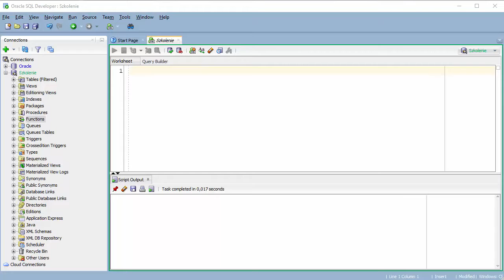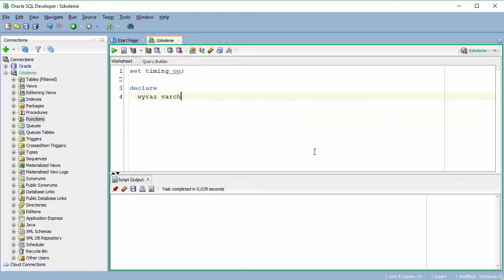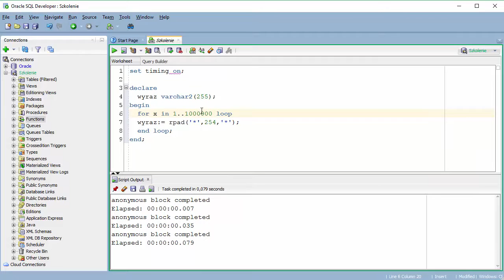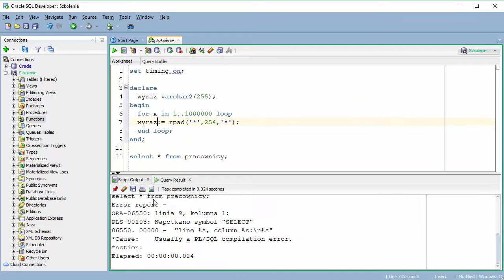Tutorial PL/SQL. Jak zliczyć czas wykonania danego zapytania #2 | Videopoint.pl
Jak optymalizować zapytania dzięki liczeniu czasu ich wykonywania, to temat drugiego odcinka serii o PL/SQL. Zapraszamy do oglądania.

Serię przygotował Przemysław Starosta, autor kursu "PL/SQL. Kurs video. Od podstaw do zagadnień zaawansowanych. Programowanie baz danych", dostępnego na videopoint.pl

Żądny wiedzy?